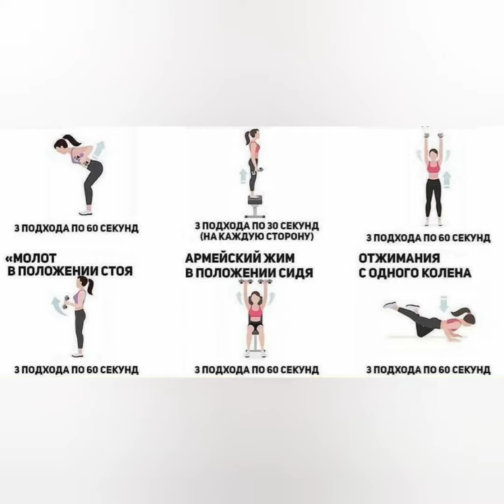Програма тренувань для рук!